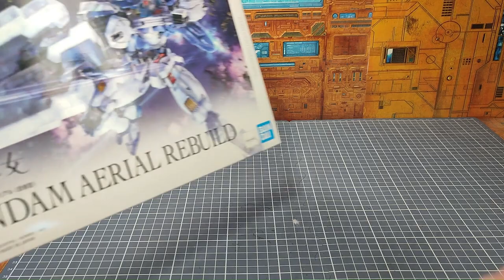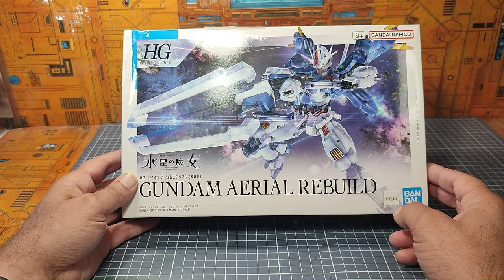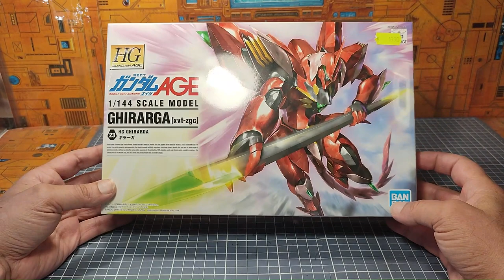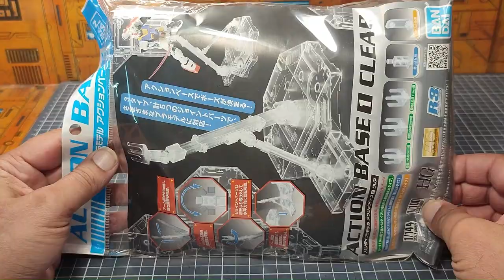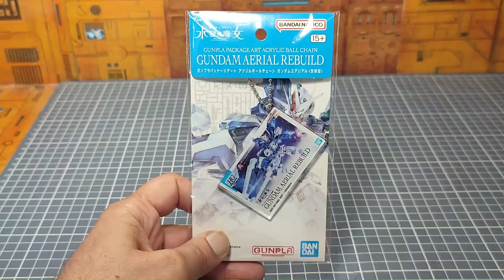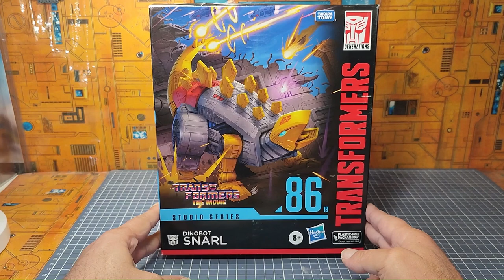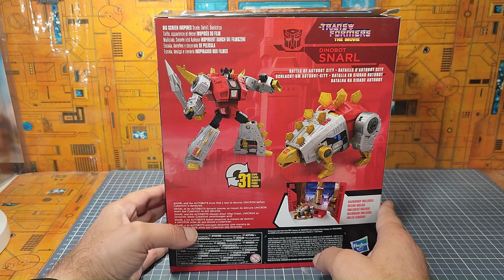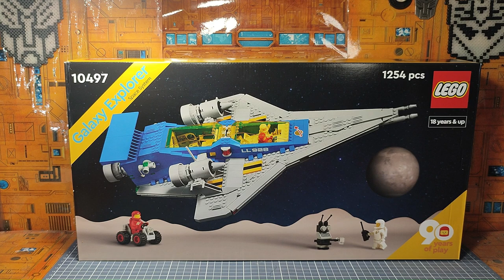Les Nouveautés Nouvelles du Papy : sous le signe des Transformers , Gundam & Lego